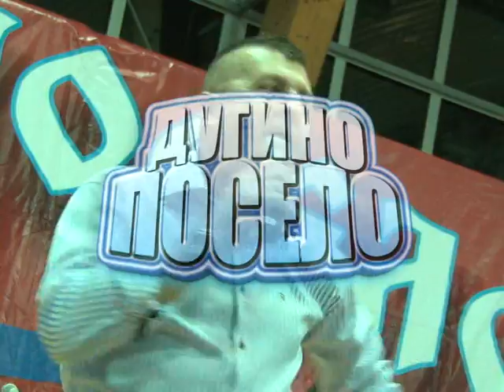NAJAVA - Dugino poselo - Milici - Pogledajte 08.04.2016. u 20h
Label and copyright: Dugino poselo - Tv Duga Plus
Frekvencija: 11366 MHz
Polarizacija: Vertikalna
Symbol rate: 30000
FEC: 3/4
Lyrics:
Arr:
Video: Tv Duga Plus - 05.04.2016.